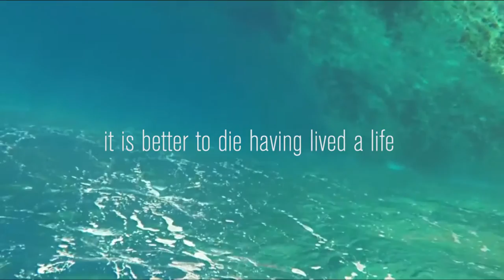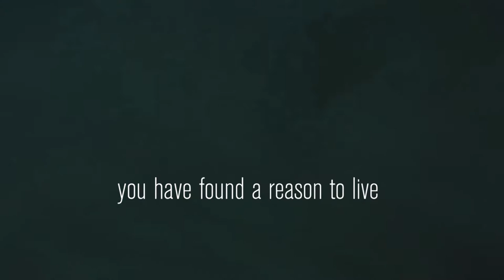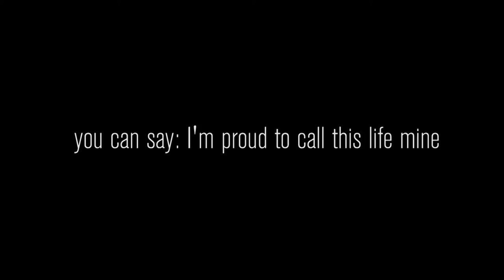Freediving Compilation - The Depth Within